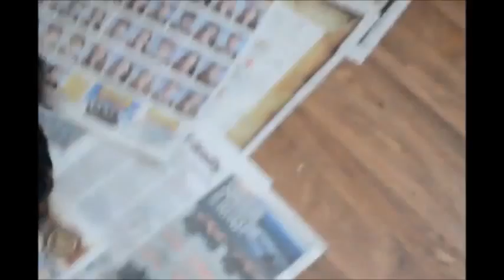Pearl puppies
Description